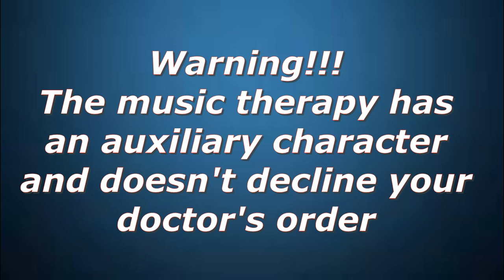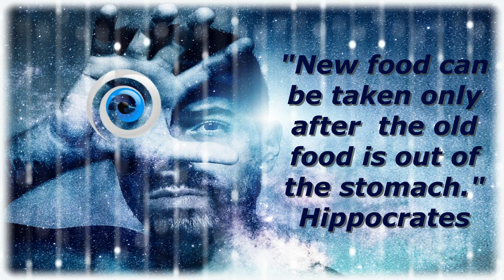Gastroenterology MIX II EFFECTIVE ADDITION II Melody for Health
Gastroenterology is a branch of medicine which studies human gastrointestinal tract: structure, functioning, deseases and methods of treatment.
Any long  difficulties and discomfort associated with digestive processes, stomach pain, frequent bloating , feeling of heaviness, painful sensations in the gut and other disturbing circumstances are the signal you should visit gastroenterologist.
The Music Therapy has established itself as an effective addition alongside the traditional methods of treatment .